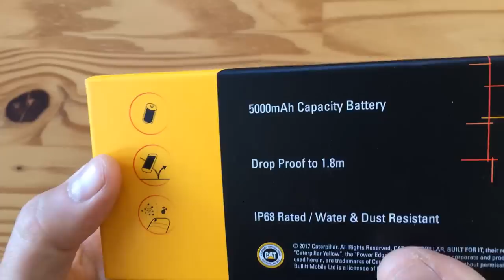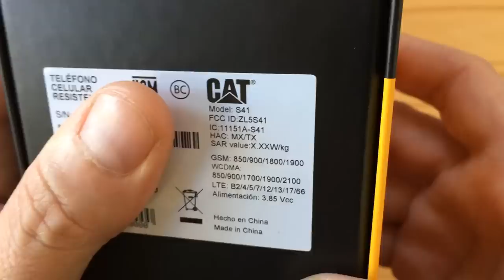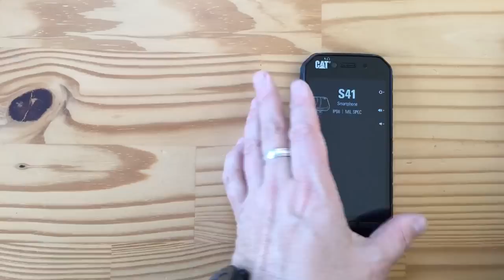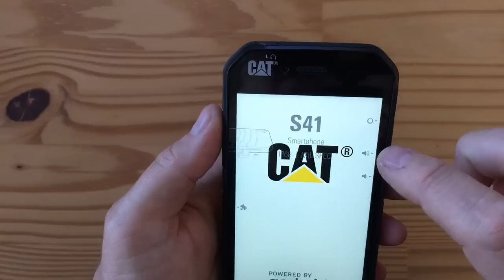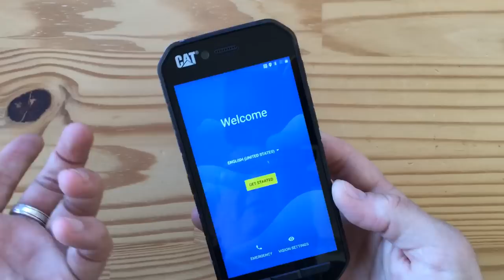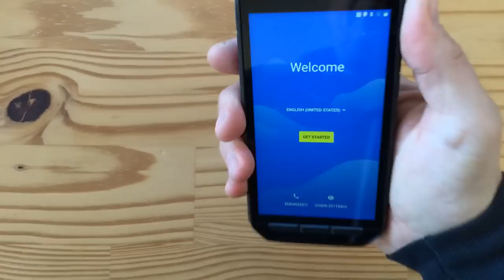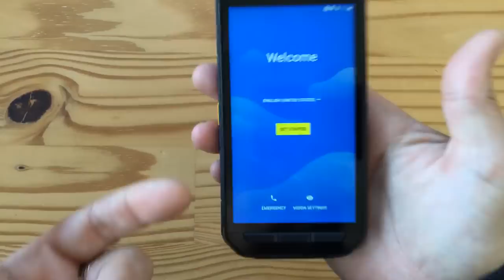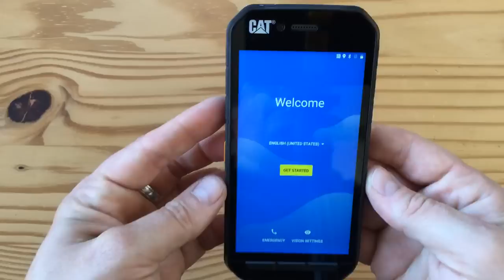CAT S41 rugged smartphone unboxing (live)